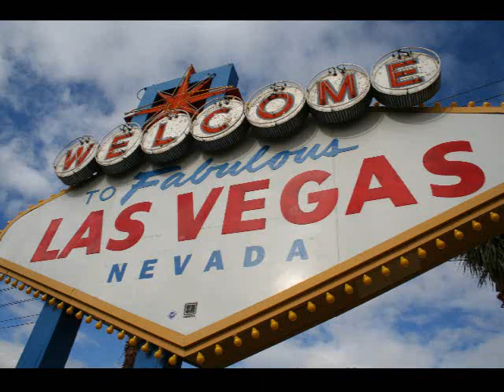Photography demo reel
samples of photography from Monique Wood